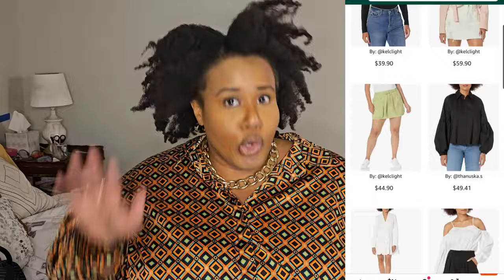Brand Highlight & Review | Amazon The Drop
Hey Stylers, have you heard the good news? Amazon The Drop is where it is at! I have been trying and loving this brand for over a year now and chile when I tell you it is for the girlies.

Be sure to fill out the survey Stylers your feedback is important.

Twitter. @fullstyleinc

Want to see more of Nadia